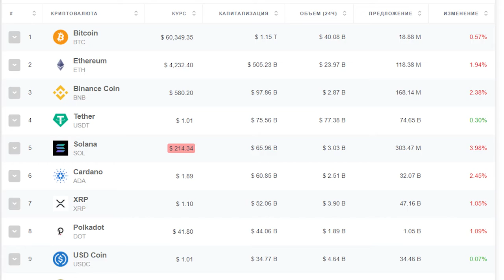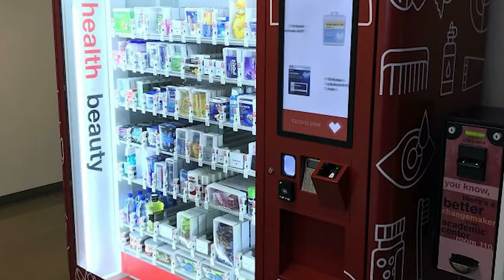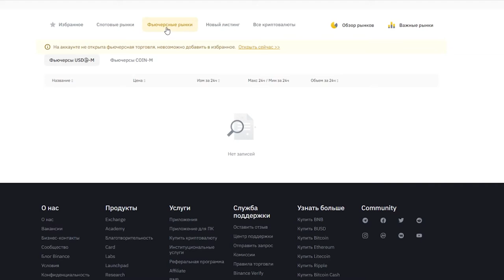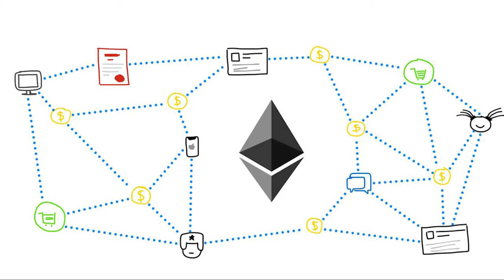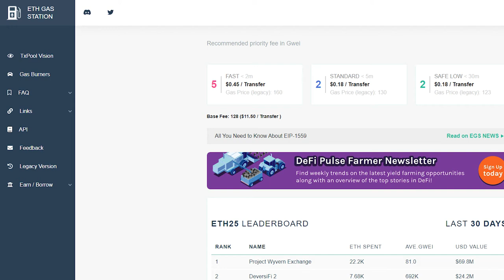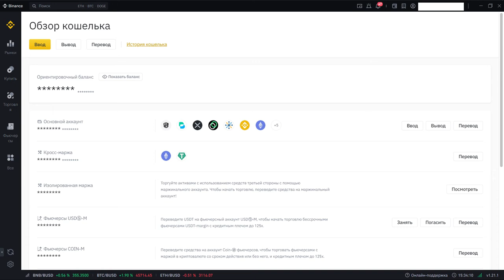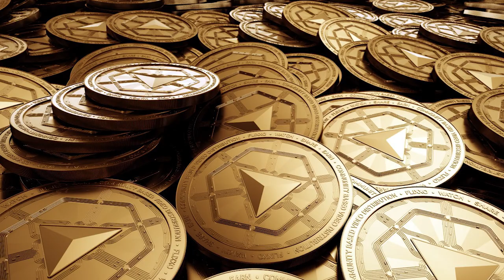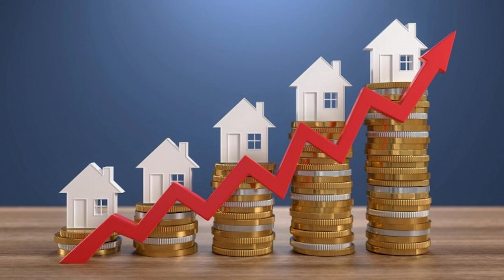🤯Эфириум Криптовалюта/ETHEREUM что это? ETH эфир криптовалюта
Ультимативный гайд по Ethereum: что такое смарт-контракты, как пользоваться эфиром и как он меняет современную экономику. Если вы все еще не понимаете, зачем нужен эфириум, то это гайд для вас.

Давайте быстро разберемся, что такое смарт-контракт.

Что такое смарт-контракт

Смарт-контакт — это просто кусок программного кода, встроенный в блокчейн. В коде прописаны условия выполнения контракта. Когда они выполнены — автоматически происходит транзакция.

Смарт-контракт — альтернатива юридическим договорам. В юридических контрактах третьей стороной выступает судебная система страны, где заключен договор, именно она отвечает за исполнение контракта.

Смарт-контракты — это точно такой же договор, только цифровой. Он существует внутри системы Ethereum и его исполнение гарантируется компьютерной программой, а в фундаменте — строгая математическая система.

Вот два простых примера смарт-контрактов.

Вася собирает деньги на ховерборд на Кикстартере
Представим ситуацию, что компания Васи собирает по $10 на Кикстартере на создание ховерборда из «Назад в будущее».

Условия сделки просты:

участники переводят по $10 долларов
деньги блокируются на Кикстартере
если удалось собрать 100% от заданной суммы, то Kickstarter переводит деньги создателям проекта
если за заданный срок собрать деньги не удалось, то деньги отправляются обратно участникам
Третьей стороной в этом случае выступает краудфаундинговая платформа Кикстартер и мы должны ей доверять на слово, что наши отправленные $10 передадут создателям ховерборда, либо вернутся к нам обратно.

Этот договор можно реализовать через смарт-контракт.

Вася просто пишет программку на специальном языке Solidity, где прописаны условия. Когда они будут выполнены, то контракт подпишется и совершится транзакция: деньги либо уйдут Васе, либо вернутся контрибьюторам.
И это куда надежнее:

деньги не передаются третьей стороне — они просто блокируются в блокчейне
любой участник сможет просмотреть программный код и убедиться, как он работает именно так, как заявлено в условии (если в смарт-контракте проставлено разрешение на прочтение)

Как именно эфириум строит новую экономику
Чтобы построить полноценную экономику, нужен инструмент заключения контрактов и третья сторона, которой доверяют обе стороны сделки.

Но идея криптовалюты в том, что люди не хотят доверять банкам или государству.

Вот тут то на сцену и выходит Эфириум, предоставляя самодостаточный технический слой, четко и беспристрастно выполняющий свои функции, вне зависимости от того, доверяют ему или нет. В Bitcoin смарт-контракты делать сложнее.

Ethereum расширяет концепцию криптовалюты до криптоэкономики через смарт-контракты. Если основная идея биткойна — это деньги независимые от государства, то главная идея ethereum — это экономическая система, независимая от государства

На сегодня мировая экономическая сеть состоит из экономик отдельных государств: США, Япония, Китай, ЕС и так далее. Криптовалюты позволяют отделить экономику от страны. Эфириум — это экономика без страны.

Райан Шон Адамс
апологет Эфириума и основатель Bankless
Теперь к практической части: как именно пользоваться эфиром и когда это может понадобиться.
Как пользоваться эфиром
В Ethereum есть два типа аккаунтов: кошелек и смарт-контракт. И те, и другие могут совершать транзакции, хранить монеты и принимать эфирки.

Главное различие в том, что монетами на балансе смарт-контракта распоряжается не человек, а алгоритм.

Обычный кошелек управляется связкой публичного и приватного ключа, а смарт-контракт — хешем от собственного кода. Благодаря этому смарт-контракт нельзя изменить — стоит поменять хотя бы один символ в коде контракта и хеш необратимо изменится, а блокчейн его отвергнет.

Важно не перепутать: Ethereum и ether это разные вещи
Биткойн условно можно разделить на две составляющие:

BTC — как денежный актив, единица денег
Блокчейн биткойна — система, осуществляющая транзакции BTC
В аналогии с эфиром:

Ether - это криптоденьги
Ethereum - это блокчейн-система
Важно понимать, что Ether и Ethereum — не синонимы.

Пример из традиционной экономической системы,

Возьмем обычный американский доллар и его в Финляндию через банковский перевод. Основная система межбанковских транзакций называется SWIFT. Через неё банк в Финляндии получит информацию о переводе.